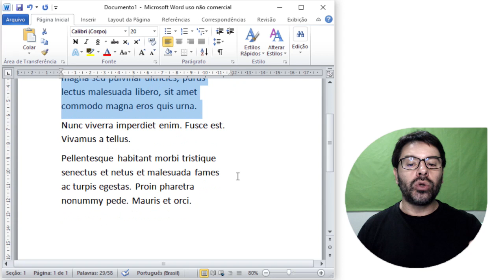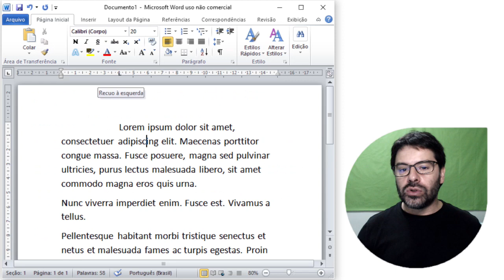Polícia Federal Concurso 2021 PF | Aula 27 de Informática | Pós-Edital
Conteúdo da aula: Word 2010 e os recuos através da régua.